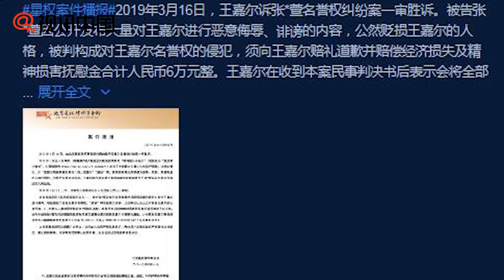【2年前】王嘉爾名譽權糾紛案勝訴 被告需道歉并賠償6萬元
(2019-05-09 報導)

近日，王嘉爾訴名譽權糾紛案一審勝訴。被告張某因公開發佈大量對王嘉爾進行惡意侮辱、誹謗的內容，被判構成對王嘉爾名譽權的侵犯，須向王嘉爾賠禮道歉并賠償經濟損失及精神損害撫慰金合計人民幣6萬元整。王嘉爾訴名譽權糾紛案民事判決書已于2019年5月4日生效。據悉，王嘉爾已收到被告支付的經濟損失及精神損害撫慰金合計人民幣6萬元，并于2019年5月8日委託相關律師事務所將全部案件賠款，捐贈至公益基金會用于音樂教室公益專案。